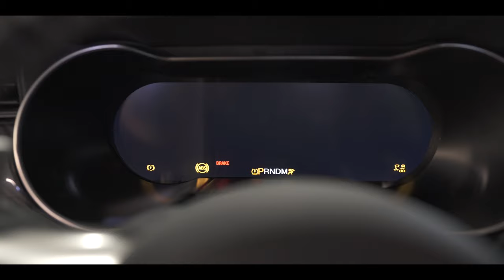2020 Shelby GT500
One of the First GT500s delivered in the country about a month or so back. Customer bought it here in Murrysville / Pittsburgh and is shipping it to California, and then moving it and himself  to Germany. (Imagine seeing a gt500 cruising through Germany, so bad ass)  But before it makes its long journey,  she's getting some Paint protection film and Window Film.